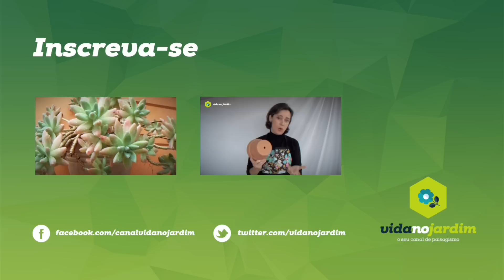Conheça mais sobre a Pata de Elefante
Beaucarnea recurvata - pata de elefante

Planta arbustiva escultural com porte até 5 metros. É nativa do Mexico e se adapta aos climas tropical, subtropical e temperado. Possui caule, quase sempre, único dilatado na base aonde se reserva água. Suas folhas são simples, lineares, arqueadas e longas.

Na fase adulta produz inflorescências terminais. São plantas dióicas, ou seja possuem flores masculinas e femininas em plantas diferentes.

Devem ser cultivadas em locais a pleno sol, porém quando jovens podem ser colocadas na meia sombra. No paisagismo é usada isoladamente ou em grupos nos jardins. Como também em vasos ou bacias nos ambientes  internos com boa claridade. Rega moderada. Reprodução por sementes das plantas femininas.

Vida no Jardim
Caixa Postal 9006
Jardim Canadá
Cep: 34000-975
Nova Lima - MG